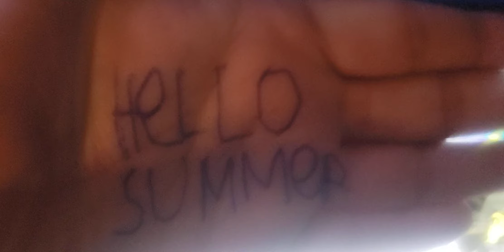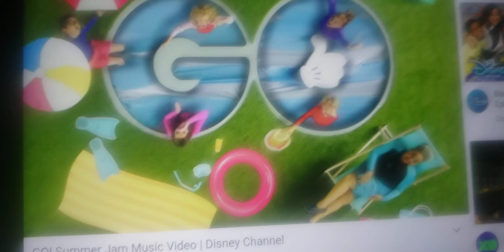nbc kids opening hello summer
hello summer staring may 30 memorial day